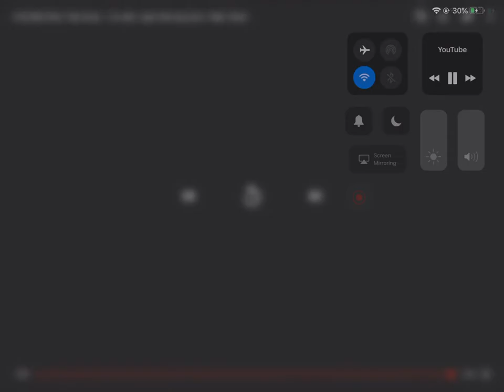CLG Halo team rap song! : Counter logic gaming (Prod.Sean Ross)